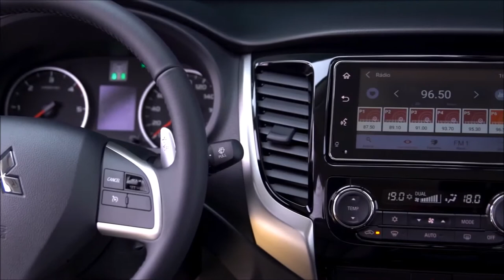MITSUBISHI L200 TRITON SPORT 2019 - Video Relies HD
MITSUBISHI L200  TRITON SPORT 2019, it's all truck and all car and it changes the way you think about getting from one place to another. Venture forth comfortably in the class-leading space and leg-stretching relaxation of the MITSUBISHI L200  TRITON SPORT Double Cab. Everything is here to support a pleasurable journey. From the luxurious new front seats and high-quality rear seats to the convenient amenities and quiet, insulated ride, the MITSUBISHI L200  TRITON SPORT makes traveling a joy for all occupants.